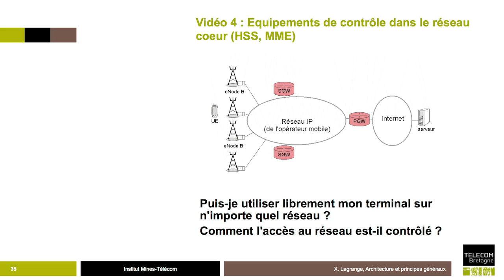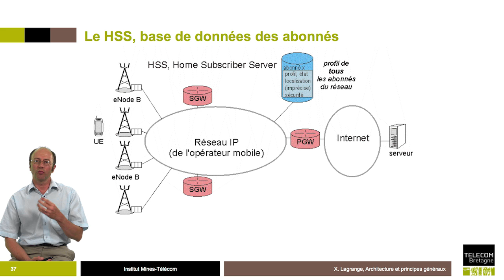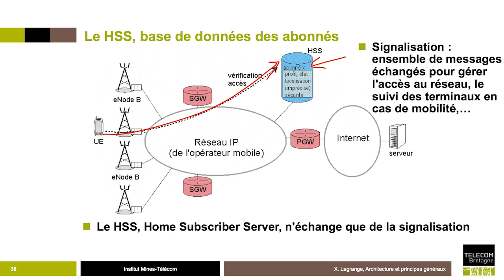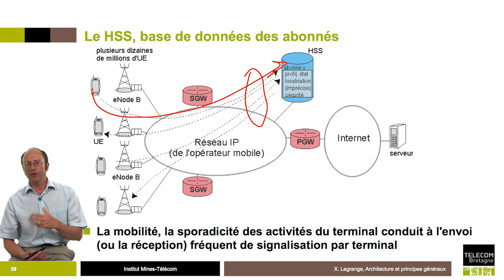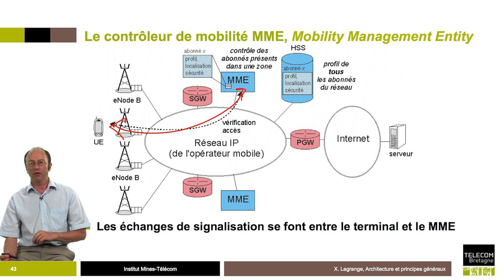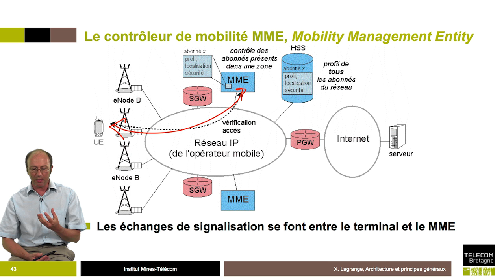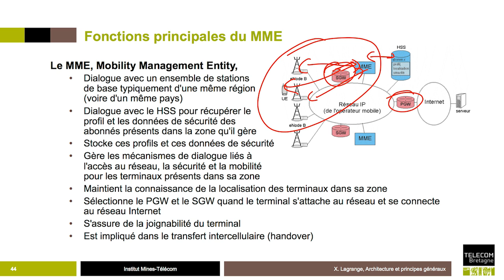4 - Equipements de contrôle dans le réseau cœur 📶 4G : Principes des réseaux mobiles